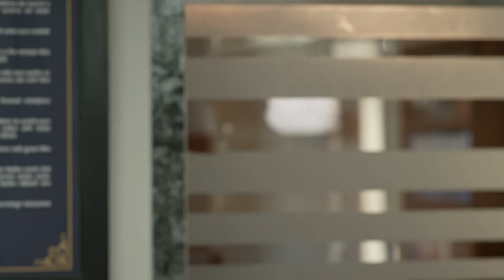Appi Amchi Collector | Ep - 674 | Best Scene | Aug 30 2024 | Zee Marathi | Watch for free on ZEE5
Get the best of ZEE5 Originals, popular Alt Balaji shows, 1000+ superhit movies, favourite Zindagi shows, popular kids entertainment, Live TV channels and more.